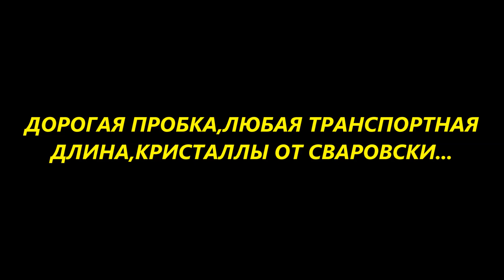О МЕРСЕДЕСАХ И ПРИОРАХ...И "ПАЛКАХ" ОТ САНИ ЗАДОРОЖНОГО...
ЧИСТО ОТ СКУКИ.РЫБАЛКА НЕ БЮДЖЕТНЫЙ ФИДЕР